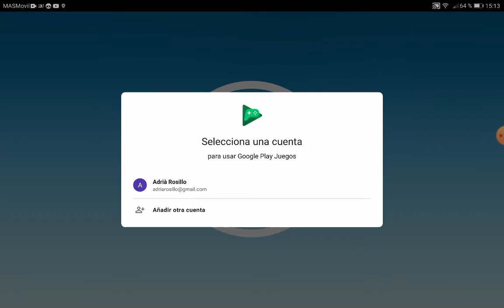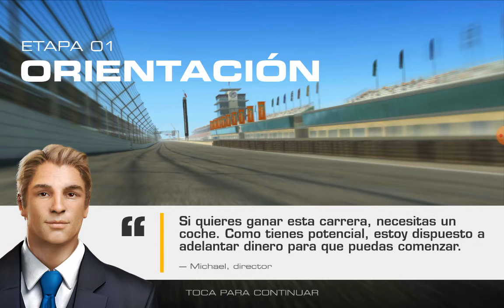Juego REAL RACING 3 Por primera vez!😃😃😆😡